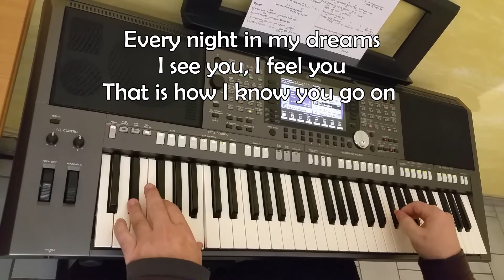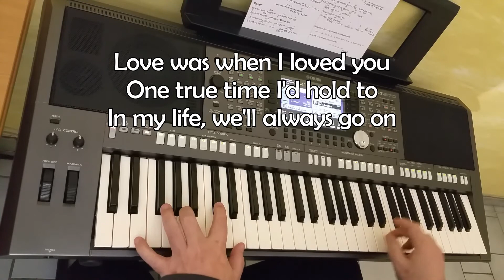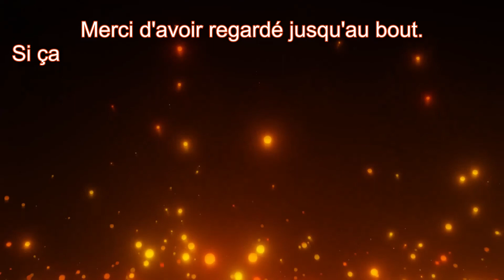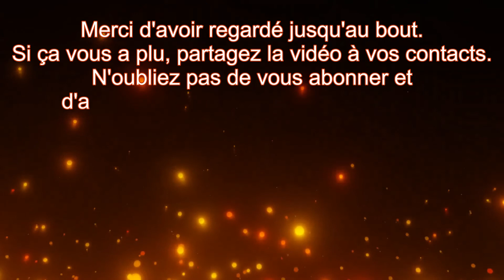My heart will go on - Titanic Céline Dion [Reprise Clavier Paroles - Keyboard Cover Lyrics] PSR S970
Catégorie : Chanson Internationale - Reprise à l'identique avec paroles - Enregistrement Studio
Tempo : 50 / 99 bpm - Style : Movie&Show - AnimationBallad
Artiste : Céline Dion - Version : Album CD  -  N'hésitez pas à commenter ci-dessous :-)

0:00 * Générique
0:07 * Première version
5:00 * Seconde version
9:53 * Fin